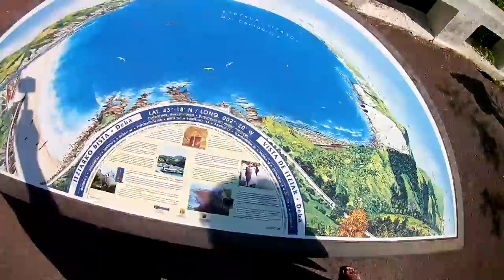Rencontre sur la falaise - Vlog Vivre en camping car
Une falaise, l'ocean, une belle rencontre... quelle aventure, la vie !

Matériel camping-car :

Nos bricolages :

Dans nos cuisines :

Notre High tec' :

Nos livres :

Nos loisirs :